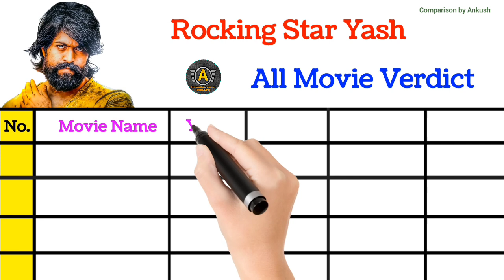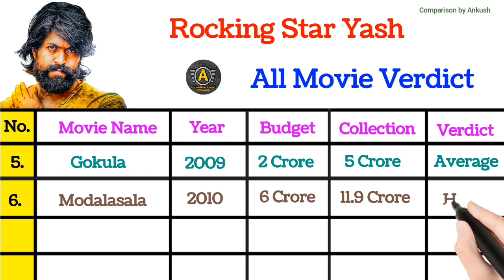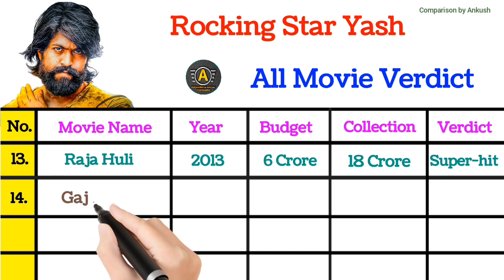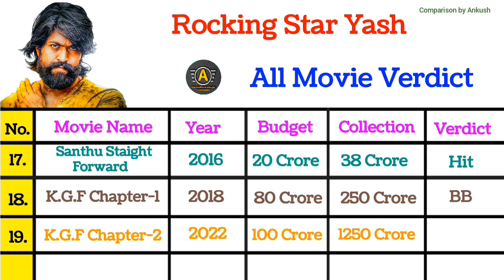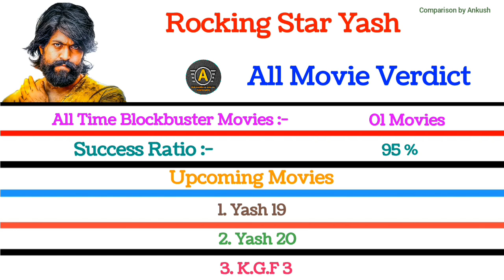Yash All Movie Verdict 2023 || Rocking Star Yash All Flop & Hit Movie List || Kgf, Kgf 2, Googly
Yash hit and flop movies list
yash hit and flop movie list
yash blockbuster movies
Yash all movie verdict
yash all film verdict
yash upcoming movie
Yash all film verdict 2023
kgf chapter 2
Yash movies
kgf chapter 2 Yash
Yash movie list
Yash all film
yash all movie verdict 2023
kgf
yash filmography
yash lifestyle
south Actor yash all hit movie list